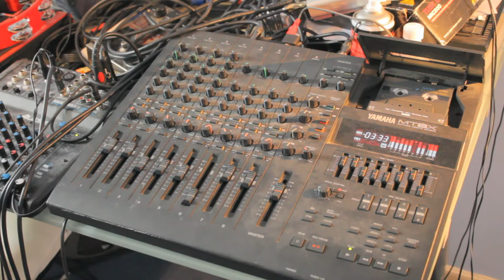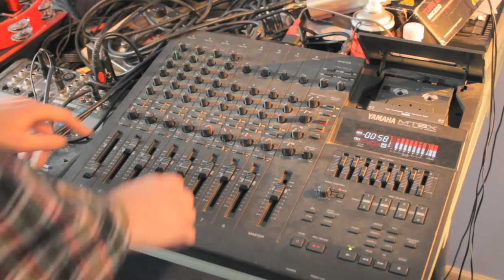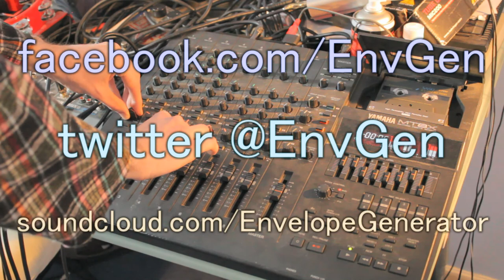Neutral Milk Hotel - Ghost / Untitled (cover)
I saw Neutral Milk Hotel live in London recently. The same week, I also got a Yamaha MT8X 8-track cassette deck. I started recording this song just to test it out, without intending to release it or anything, but I got carried away and turned it into a full-blown cover. It's very lofi, very distorted, and all the tracks were recorded hotter than hell for a bit of extra fuzz. And it has banjos in.

This is also proof-of-concept for an album of acoustic originals I want to record this summer (no, seriously). I also have a bunch of new synthy songs I need to upload at some point ;)

Huge thanks to @josefkenny on Twitter who helped me fix an issue with the tape machine that nearly jeopardised the whole track!

Gear used:
Yamaha FG720S acoustic guitar
Gretsch G9450 banjo
Epiphone Casino electric guitar
Big Muff fuzz pedal
Moog Little Phatty
Roland Juno 6
Tin whistle
Bathgate JP-99 kick and crash samples
Linn Drum snare sample
Tambourine